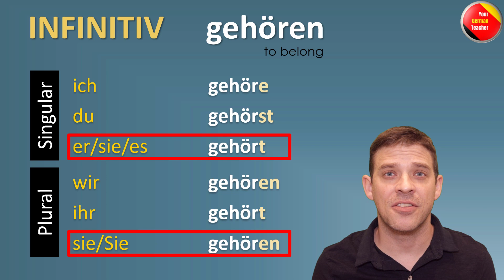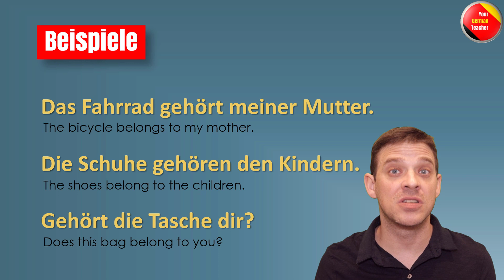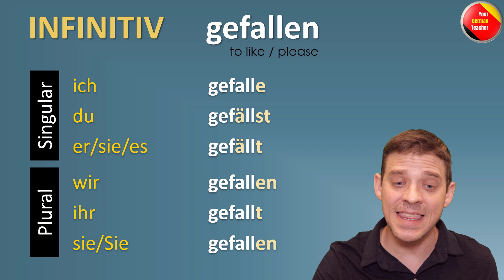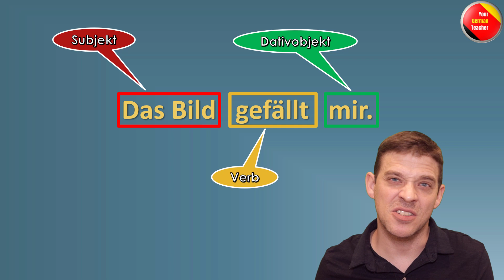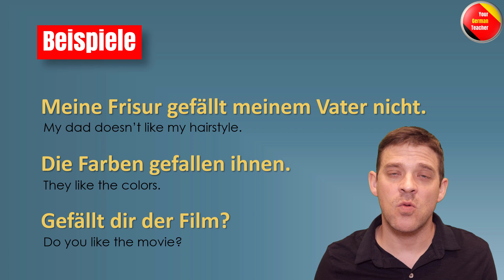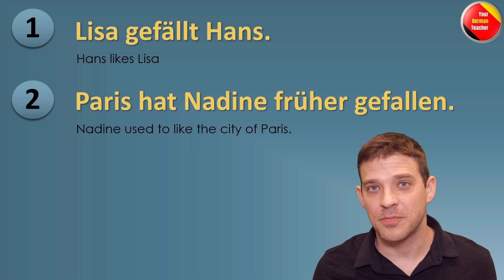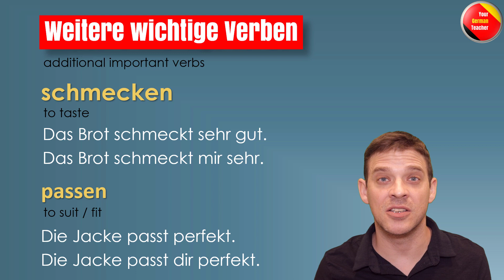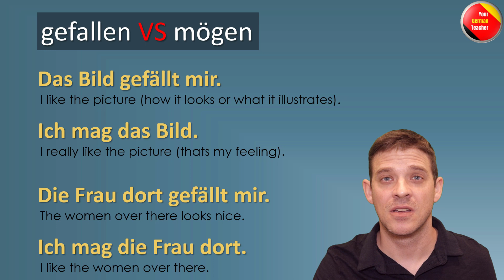How to use GEHÖREN and GEFALLEN? | schmecken | passen | YourGermanTeacher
In this video I will teach you how to use the German verbs "gehören", "gefallen", "schmecken" and "passen". All of them have a similar structure and specially the verb "gefallen" can be quiet confusing for German students.

I will show you the conjugation and how to use those special verbs with examples to all of them. The special thing about them is their usage. The verb "gehören" translated into English makes kind of sense, but what about "gefallen"? When you translate it, it just means "to like" but in German it's a special structure where the thing becomes the subject and the person the object. Watch this video to finally understand these special German verbs.

Luzi - YourGermanTeacher

to receive weekly new videos.